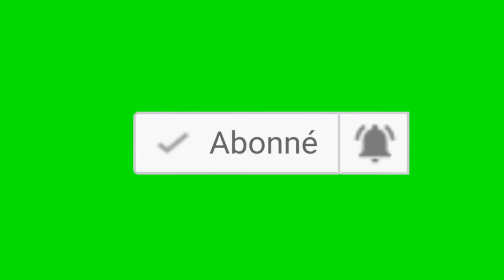-Tribune de la Diaspora: Demission du VPM Tunda: Il y a un seul chef en RDC: FATSHI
Félix Tshisekedi obtient finallement la démission du VPM et ministre de la Justice
Célestin Tunda Ya Kasende a quitté le gouvernement. Il lui est reproché d’avoir transmis les observations du gouvernement au sujet des propositions de loi sur la réforme de la justice à l’Assemblée nationale, sans avoir reçu l’autorisation du Conseil des ministres.
Il a déposé sa démission ce samedi auprès du Premier ministre. Il n’est donc plus vice-Premier ministre, ministre de la Justice et garde des Sceaux.

Cetté démission de Célestin Tunda Ya Kasende intervient dans un climat tendu entre les membres de la coalition au pouvoir.

Le contact était rompu entre le ministre de la Justice Tunda ya Kasende et le président Félix Tshisekedi. Tunda ya Kasende était même banni du Conseil des ministres.

Félix Tshisekedi était furieux en apprenant que le garde des Sceaux avait transmis à l’Assemblée nationale des observations du gouvernement sur ces propositions de loi, sans avoir reçu le quitus du Conseil des ministres. Sa démission a été rapidement réclamée par la famille politique du président de la République.